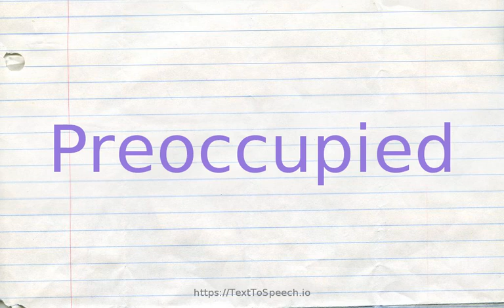How to pronounce preoccupied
Learn how to say Preoccupied in English correctly with TextToSpeech.io free pronunciation tutorials. American & British English pronunciation of male & female voices provided in videos. Check them out!

    Preoccupied definitions:
    (s): having or showing excessive or compulsive concern with something; "became more and more haunted by the stupid riddle"; "was absolutely obsessed with the girl"; "got no help from his wife who was preoccupied with the children"; "he was taken up in worry fo
    (s): deeply absorbed in thought; "as distant and bemused as a professor listening to the prattling of his freshman class"; "lost in thought"; "a preoccupied frown"